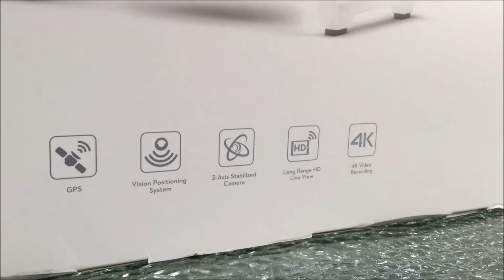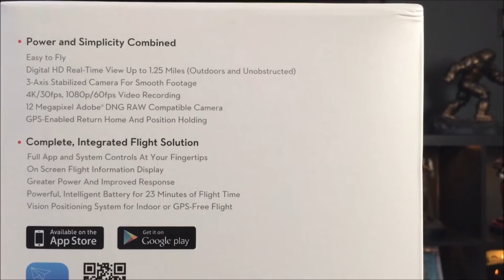DJI Phantom 3 Professional Drone - Unboxing & Flight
DJI Phantom 3 Professional Drone.

Thanks to a good friend i got my hands on my first Drone! This thing is definitely worth while DJI did not disappoint and now i kinda want more! As always let me know down below what you guys think and if you have any drones of your own?! Enjoy :)

▬▬▬▬▬LINKS▬▬▬▬▬▬

DJI PHANTOM 3 PROFESSIONAL

▬▬▬▬▬MUSIC▬▬▬▬▬▬▬

Song 1 - Steam Phunk - Alive

Song 2 - ZeeTeeOh - The Genesis